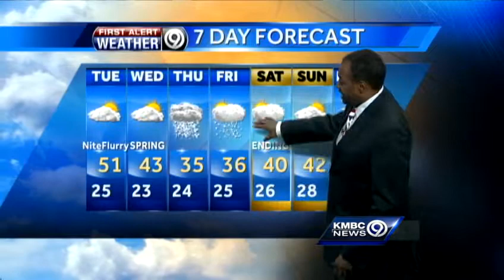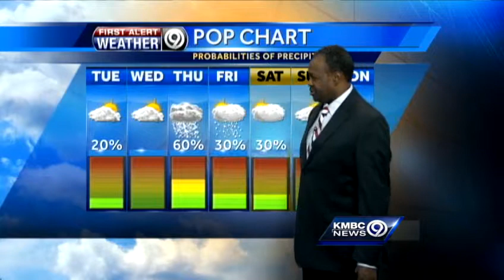Bryan tracking measurable snowfall for Thursday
KMBC Chief Meteorologist Bryan Busby says we could see some snow sticking to measurable levels on Thursday.